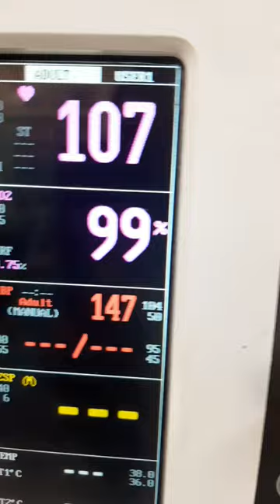Heart beat on cardiac monitor